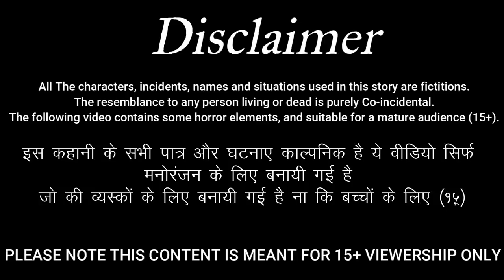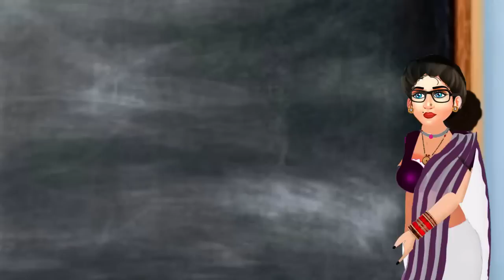बौनी बहू की शादी | Saas Bahu | Hindi Kahani | Moral Stories | Bedtime Stories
This Video Is About :- बौनी बहू की शादी | Saas Bahu | Hindi Kahani | Moral Stories | Bedtime Stories | Hindi Stories

Hello Guys.
Welcome to the khud ki pehchan You tube Channel.